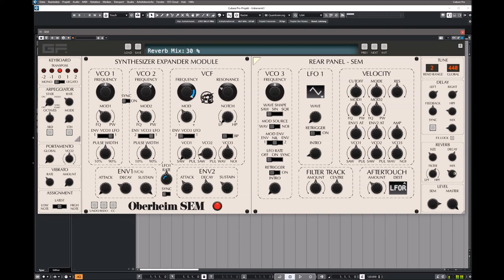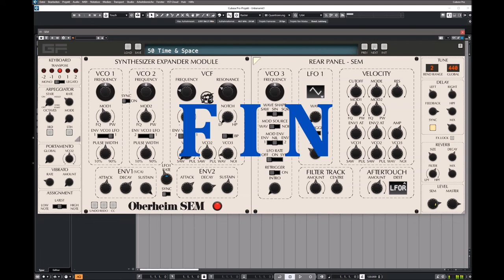GForce | Oberheim SEM | Presets Preview (No Talk)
"When we first worked with Tom Oberheim and Marcus Ryle (an Oberheim engineer during the 80s) to create the GForce Oberheim OB-E® v2, they felt that there were no software emulations of the SEM that accurately recreated the sound and the ethos of the original monophonic SEM. We decided to change that, and under the close guidance of Tom and Marcus, we developed the GForce Oberheim SEM to ensure an experience that is truly authentic to the original instrument."

Centered around two VCOs with Pulse and Sawtooth waveforms, two ADS Envelope Generators, one LFO, and a magical, legendary Multi-Mode Filter, the SEM sound is more than the sum of its parts. In the GForce Oberheim SEM, every section of the synth has been painstakingly emulated to ensure sonic authenticity.

We’ve even modelled the authentic analog inaccuracies of the original SEM, blurring the lines between analog character and digital precision. All this makes the GForce Oberheim SEM the most authentic emulation of the SEM sound available.

Oberheim SEM – key features
* Most authentic monophonic SEM experience and sound - small package, big sound!
* The most playable SEM, full of character, and augmented with a 3rd VCO
* 400+ factory Patches designed to fit in a mix, all tagged and categorised
* Librarian for easy access to the presets (Arrow Keys Navigation)
* Arpegiator, Sequencer, Analog style Delay, Reverb
* Undo/Redo, Extend and Flip mode
* SEM presets can be exported to and imported from OB-E
* Extensive Velocity & Aftertouch modulation

Compatibility
Mac: Standalone Application, AudioUnit, AAX, VST and VST3
PC: Standalone Application, AAX, VST and VST3

About GForce Software Ltd.
Specialising in vintage synthesizer modelling, GForce Software offer a range of products with the most authentic sonic and musical quality in the virtual arena. Our mission is to inspire composers and producers by providing well crafted instruments and sounds; and to nurture those aspiring to learn and grow during their musical journey.

Presets Preview:
00:00 Intro
00:05 Analog Beast
00:57 Analog Reso BS
01:55 Classic Analog SQ
02:31 Detuned Analog SQ
03:06 Noise LD
03:37 Phatt Detuned BS
04:00 Berliner Schule SQ
05:10 FX LFO
05:56 Hard BS
06:02 Distorted BL
06:10 Classic LD
06:18 Analog BS
06:28 Ultraphatt SQ
07:25 Puls SQ
07:42 Analog Movement
08:12 Distorted LD
08:28 Analog OR
08:43 Oberheim Classic LD
09:00 Blue Fear LD
09:23 Bandpass SQ
09:54 Oxygene Puls
10:41 Oxygene Saw
11:03 Full LD
11:20 The Analog Beast
11:52 Analog Chords
12:16 Reso LD
12:34 Analog BS
12:43 Funky Chords
13:24 Reso PL
13:39 Sine BL
14:17 Reso LD
14:56 Porta LD
15:24 Wide LD
15:57 Analog BR
16:11 Reso OR
16:26 Sinus BS
16:45 Phatt Saw BS
17:24 Hard PL
17:55 Phatt SQ
18:13 Analog Monster
18:49 Sync LD
19:30 Dancing CH
20:20 Shine BL
20:34 DX BS
20:44 Vocalize LD
20:52 Singing Sinus
21:10 House CH
21:57 Ambient LD
22:40 Classic BS
22:49 Shine PL
23:03 Mellow PL
23:27 Reso Beast
24:40 Romantic LD
25:00 Tangerine SQ
25:34 NRG SQ
25:56 80s SQ
26:27 Detuned OSCs
27:19 Detuned PLS
28:03 Dancing CH
28:47 Deep Reso BS
29:04 Hard LD
29:11 Melodic LD

(£49.99 + VAT with an intro price of £29.99 + VAT)